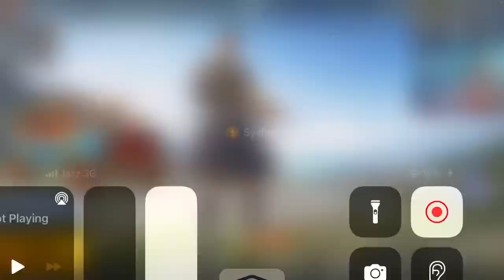How to increase rp in bgmi and pubg | rp kaise badhaye pubg mobile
rp kaise badhaye pubg mobile

rp kaise kharide

rp kaise chamakti hai

rp kaise badhaye

rp kaise hide kare

rp kaise check karen

rp kaise badhaye bgmi

rp kaise badhti hai

rp kaise send kare

rp kaise purchase kare

How to increase rp in pubg

how to increase rp in pubg lite

 how to increase rp in pubg without missions

 how to increase rp in pubg without royal pass

how to increase rp in pubg tamil

how to increase rp in pubg malayalam

how to increase rp in pubg fast

how to increase rp points in pubg

how to increase rp rank in pubg mobile

how to increase rp logo in pubg mobile

 Use Adrenaline Syringe B times in Classic mod EUTE) Pick up Smoke Grenade in 15 matches in Dlassic mod [Repeatable) (Week 2 only) For every 1DO minưteS spent in 1matche Eanpleted D/8 (Friend Boost] Kill 14 enemies with Assaut Rifles in Pochinki (Erangel) in Classic mode. Come

rp points kaise badhaye
rp points kaise badhaye bgmi
bonus rp points kaise badhaye
rp point se rp kaise badhaye